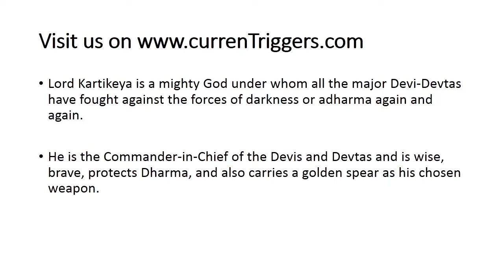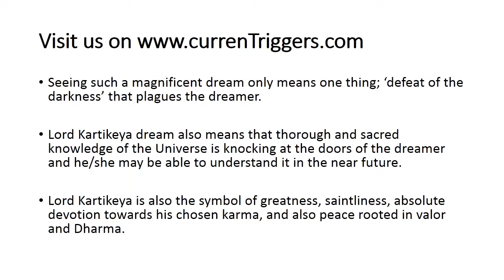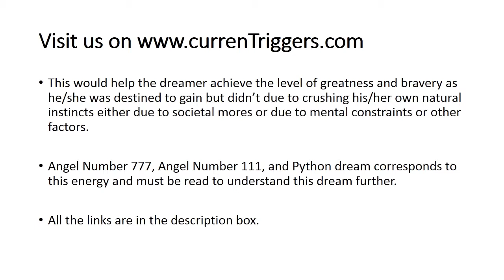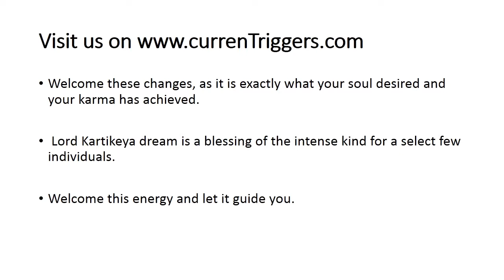What seeing Lord Kartikeya in dream means